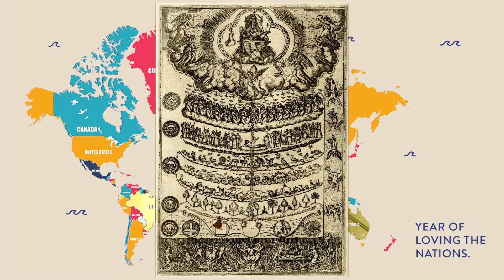Year of Loving the Nations // 30th January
Will You Love The Nations With Us In 2022? Join us as Ed launches our 'Year of Loving the Nations'! How can you love the nations? Ed spoke from 1 Chronicles 16:23-36 and Revelation 7:9-17.

Join us on Sunday!
Our Gathering times:
Kirribilli: 8am, 10am, 5pm, 7pm
Neutral Bay: 8am, 10am, 4pm, 6pm
Macquarie Park: 10:30am & 5:30pm

We would love for you to check us out!